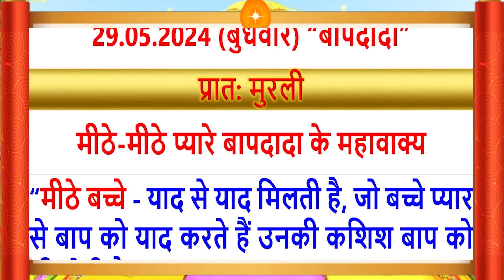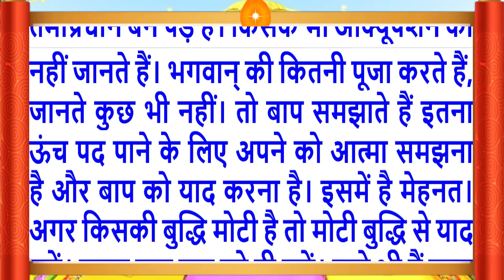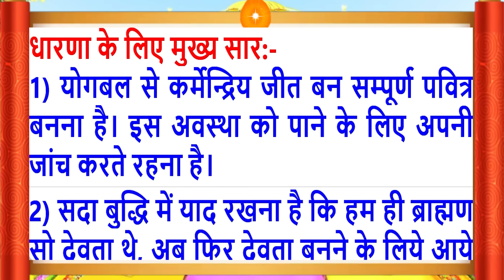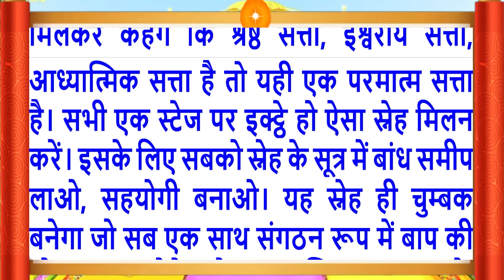29 May 2024/Aaj Ki Murli/मधुर आवाज में/आज की मुरली/ Today's Murli in Hindi 29-5-2024/Mahaparivartan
Aaj Ki Murli/29 May 2024/मधुर आवाज में/ Daily Murli/आज की मुरली/ Bkmurli/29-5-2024/in Hindi Text/MahaParivartan /शिवबाबा की मुरली ?
Indina murali,
Avyakt Murli
Murli Essence,
What is Rajyoga and its benefits?